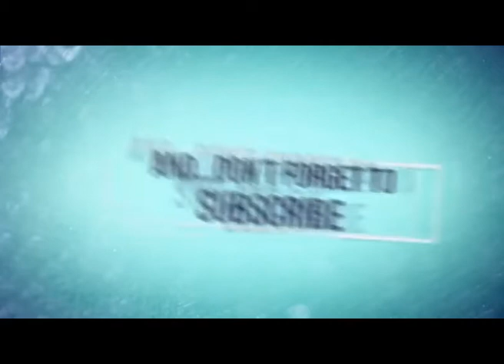Tej News :- कोरोना संकट में जनसेवा करने वाले निगम कर्मचारियों पार्षद ने दिया, रीयल जूस...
पूर्वी दिल्ली नगर निगम शाहदरा उत्तरी जॉन के पूर्व चेयरमैन एवं यमुना विहार निगम पार्षद प्रमोद गुप्ता ने अपने वार्ड के सभी पर्यावरण सहायकों एवं कोरोना संकट में काम करने वालों को रियल जूस के दो दो पैकेट प्रदान किये. इस कार्यक्रम का आयोजन शनिवार को पार्षद कार्यालय सी 9/24 यमुना विहार में किया गया. दरअसल बृहस्पतिवार को जॉन चेयरमैन के.के. अग्रवाल ने हर वार्ड के पार्षदों को कर्मचारियों की संख्यानुसार रीयल जूस की पेटियां प्रदान की थी.